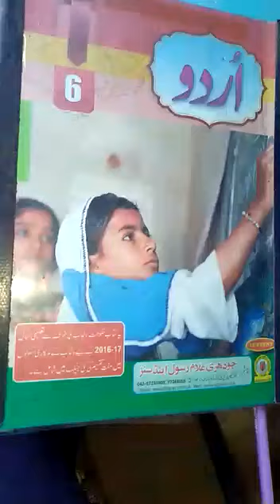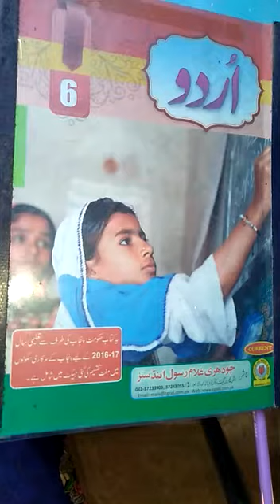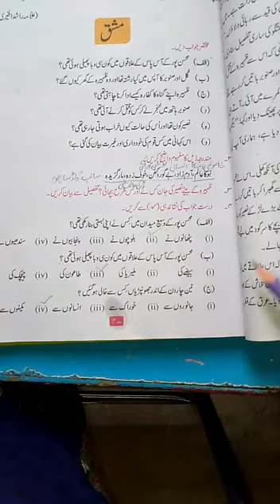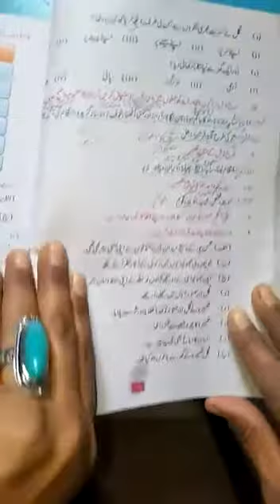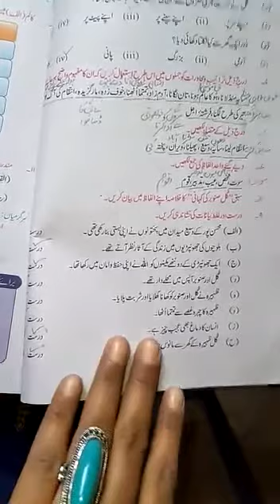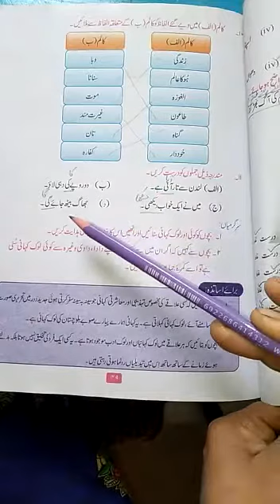Class 6 || Urdu || Lecture no.4